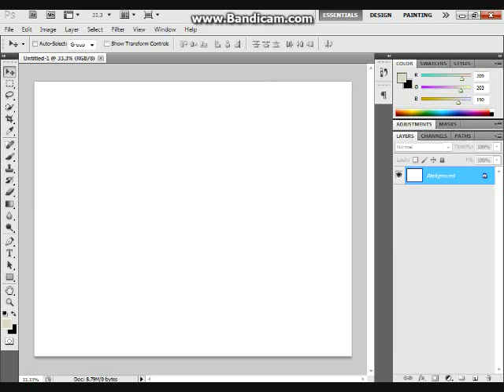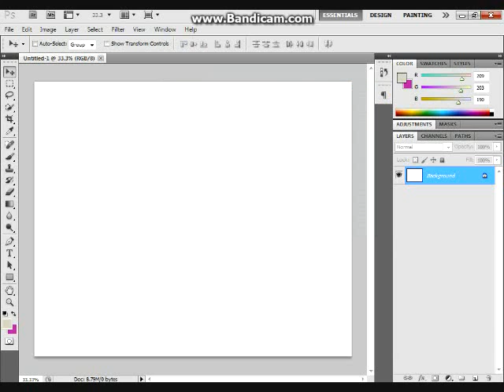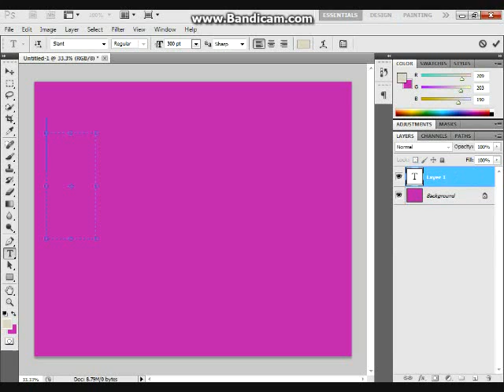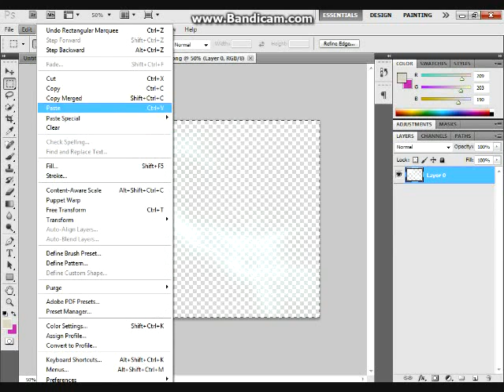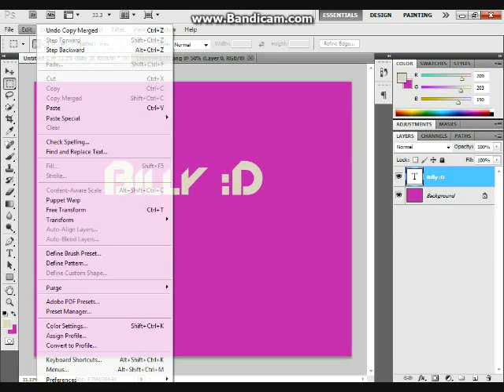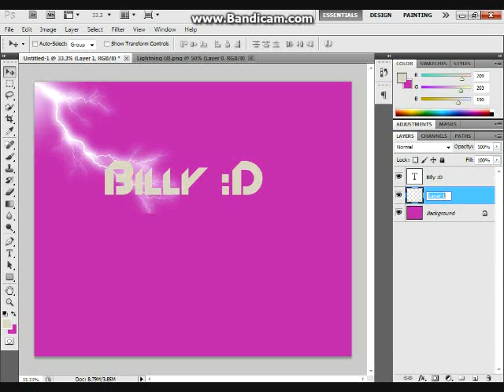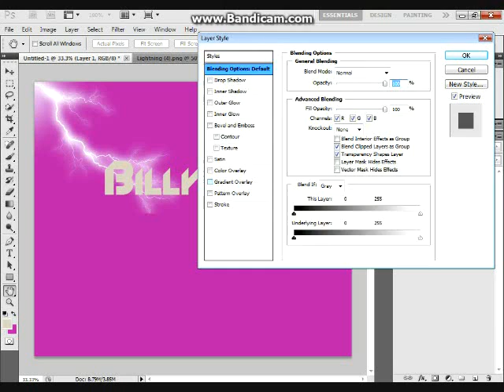How to copy and paste images in photoshop (Full Voice Tutorial)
Someone requested so here it is!